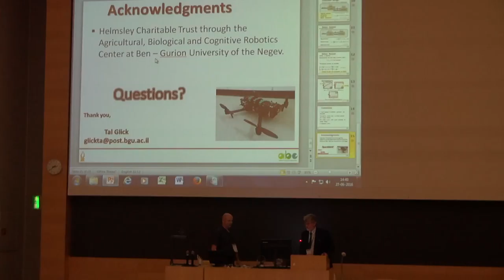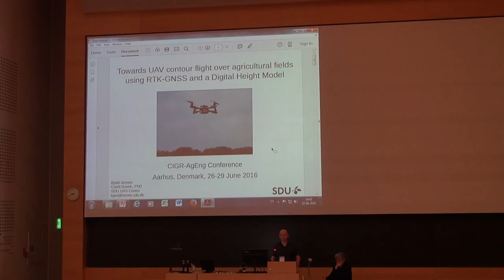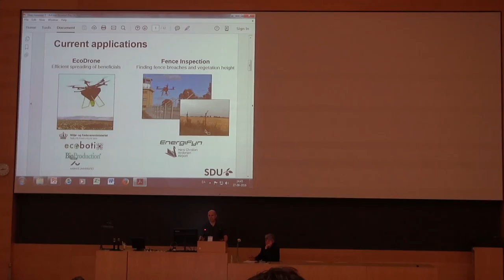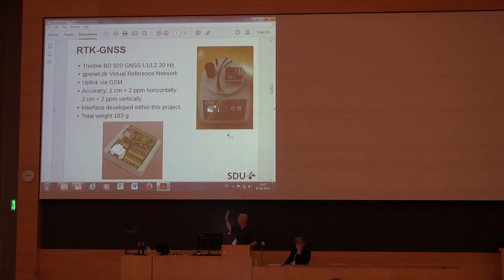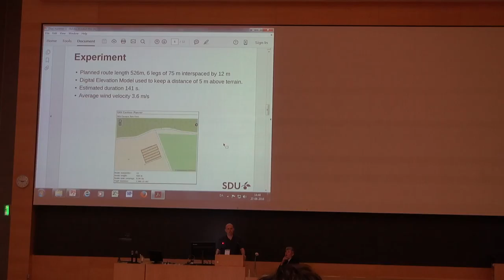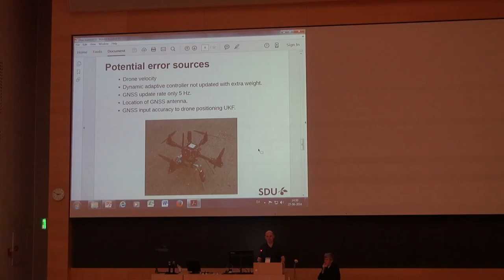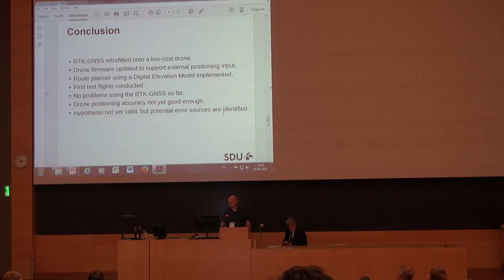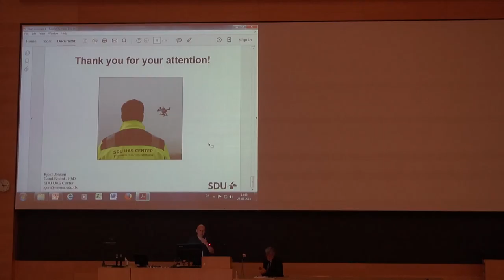CIGR2016 Talk - Towards UAV contour flight over agricultural fields ...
Presenting Author

Kjeld Jensen - University of Southern Denmark, SDU UAS Center, MMMI, Denmark

Title: Towards UAV contour flight over agricultural fields using RTK-GNSS and a Digital Height Model

Description

In recent years, technological advances in Unmanned Aerial Vehicles (UAV) aka drones has led to a large number of novel applications in the industrial sector. In agriculture an emerging application is drone aerial photography providing the farmer valuable information about crop fields, supporting decisions on weed or pest control, administration of fertilizer etc. Aerial photography of agricultural fields is not novel in itself, but drones have made this a much more accessible tool to the farmers, and the product is continuously being developed and improved. The drone is typically navigating a predefined route plan at a fixed altitude, and the images are then post processed to create orthophotos of the field. Drone technology has a significant potential in precision farming beyond this, examples are online stitching based on accurate pose estimation of the drone rather than image features, online processing of the images leading to adaptive behaviours such as automatic close-up photography of weed patches or pesticide distribution etc. This requires accurate positioning of the drone platform currently only achievable by the most expensive drones available on the market. The aim of this work is to obtain accurate low altitude contour flight above agricultural fields using a low cost multirotor drone. The paper presents the components that have been developed and tested so far. An RTK-GNSS module has been retrofitted for drone installation, the weight including GNSS and GPRS antennas is 185g. A cloud based route planner has been developed for calculating field contour route plans. Surface elevation is based on a freely available Digital height model of Denmark which models the terrain topography with a grid distance of 0.4m. A multirotor drone using the AutoQuad flight controller has been retrofitted to support input from the RTK-GNSS module and is used to test the agricultural field contour flight accuracy.

Contributors

Kjeld Jensen (University of Southern Denmark), Rene Larsen (Aarhus University), Morten S. Laursen (Aarhus University), Mathias M. Neerup (University of Southern Denmark), Martin Skriver (University of Southern Denmark), Rasmus N. Jørgensen (Aarhus University)